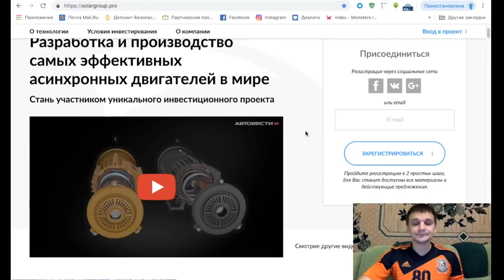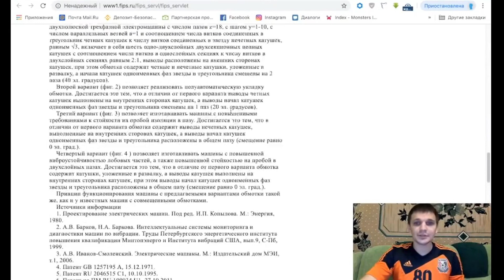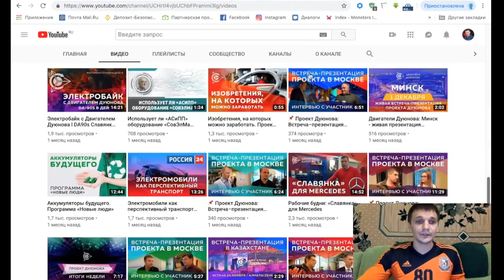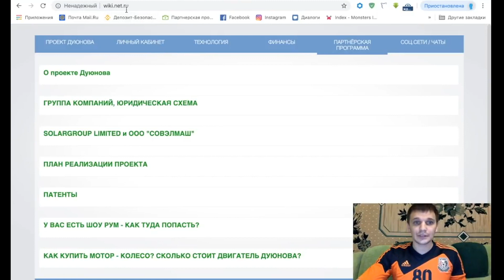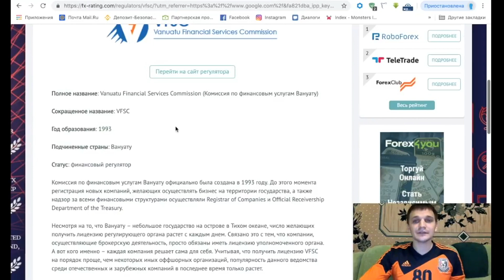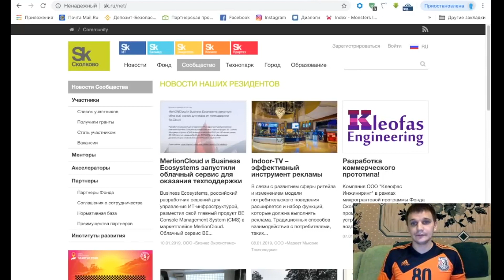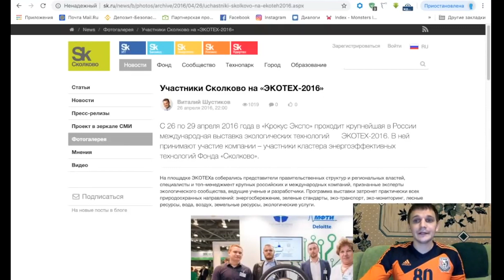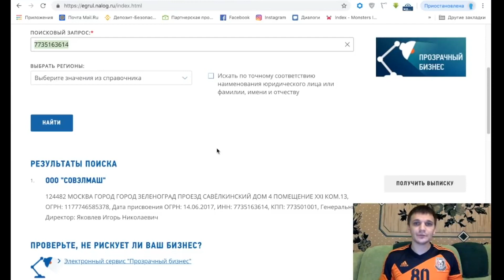Разбор Проекта Моторы Дуюнова, Почему Проект Дуюнова НЕ ПИРАМИДА l С. Мазин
Разбор Проекта Моторы Дуюнова, Почему Проект Дуюнова НЕ ПИРАМИДА l Сергей Мазин Делитесь информацией.

С момента старта проекта "Двигатели Дуюнова" прошло 1,5 года, в течение которых он заинтересовал более 100 000 человек.
Число инвесторов проекта растет с каждым днем, как и число достижений – своя лаборатория, новые патенты, контракты, утверждение "СовЭлМаш" ко вступлению особую экономическую зону. Партнёры проекта в разных городах и странах уже сейчас получают дополнительную прибыль, развивая проект.

Для того чтобы присоединиться к тому или иному проекту и тем более инвестировать в него, необходимо предварительно его изучить. А сделать это легко, прежде всего, на основании открытых источников информации. Как именно, рассказал в своем видео партнер проекта Сергей Мазин.